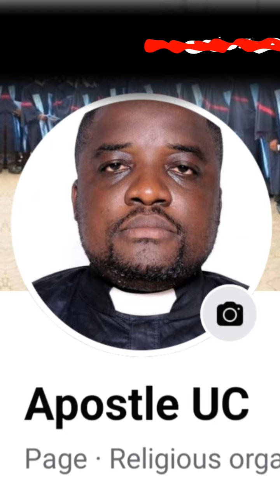Mon "€chec" Matrimonial ; Ma Plus Grande Inspiration...Eto'o Fils doit faire attention!!!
Derrière toute Séparation se cache une Bénédiction. Ça c'est l'Histoire de ma Séparation; Eto'o Fils doit faire Attention!

Toute la vérité par ici...